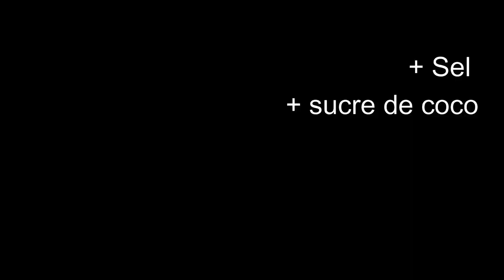Recette du curry Khao Soi : elle sauve une famille à Koh Samui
Recette du curry Khao Soi : elle sauve une famille à Koh Samui. Dans ce vlog sur Koh Samui, voici l'histoire d'une famille sauvée pendant le Covid : cuisiner un curry KHAO SOI ou kao soi, la spécialité de Chiang Mai, pour 60 THB [UPDATE 17/01/2022 : maintenant 70 THB soit 1,85€)], pour survivre. Il s'agit d'un délicieux curry servi avec des nouilles croustillantes (noodles curry) dont elle présente la recette (kao soi recipe or khao soi down). Aimez-vous la délicieuse cuisine thaïe ?
 Oil raconte : "We found salvation in our kitchen in Koh Samui, starting business during the Covid". Nous avons trouvé une option de survie pendant le Covid. Oil expose les dommages liés au Covid à Koh Samui (Thaïlande) et comment elle a trouvé une voix, avec sa  famille, pour s'en sortir.
Dans ce reportage en mode vlog sur Koh Samui, un storytelling, l'histoire d'une famille qui a monté un business en plein Covid pour s'en sortir. La recette du Kao Soi proposée par Krua Lang Baan (cuisine maison, ou la cuisine derrière la maison) est préparée avec des ingrédients frais et locaux (et sans sauce poisson).
Les autres jours de la semaine, elle propose un menu avec d'autres plats, tous entre 70 et 100 THB. Le vendredi est le jour du Kao Soi (poulet, bœuf ou végétarien). Le début de la vidéo est en français sous-titré dans votre langue, mais à partir de 01:38 l'interview est en anglais.

Merci à Oil et sa famille de m'avoir accueillie pour ce reportage.
Merci à Stéphanie pour d'autres recettes de Kao Soi en lien ci-dessous.
Merci à Ray & Lyn pour leur éclairage linguistique :)
Je partage ma propre expérience de Koh Samui.
Mes vidéos s'adressent aux personnes en recherche d'expatriation, aux nomades numériques (digital nomad), aux touristes, aux amoureux de la Thaïlande. Vous recherchez les meilleures activités koh samui ?

00:00 Introduction en Français
01:38 Interview in English : The story of Krua Lang Baan
05:17 Interview in English : The recipe of the Kao Soi
11:49 Remerciements en Français

Mots clés : kao soi khao soi chiang mai khao soi noodle soup khao soi noodles recipe khao soi recipe koh samui koh samui 2021 recette kao soi  thai food recipes business during covid koh samui curry cuisine thailandaise vlog kohsamui curry khao soi recette    thai food tour thai food recette du curry khao soi   ko samui big buddha koh samui koh samui thailand 2021 street food around the world 2021